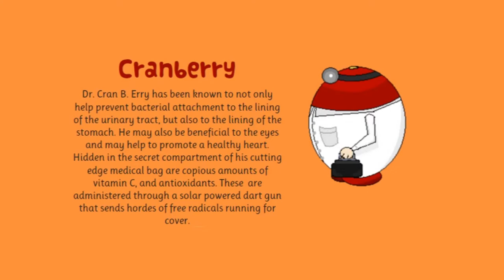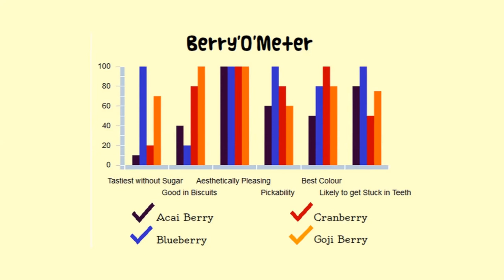Introducing Acai, Blueberry, Cranberry and Goji: 4 Superfood Berries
You can view the cartoon infographic this short video is based on right - It goes into more detail about acai, blueberries, cranberries and goji berries.